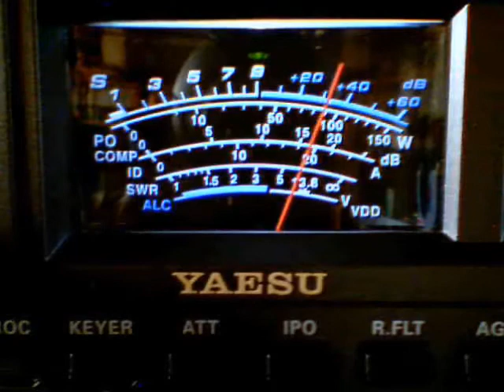8-3-10 Famous Five, Small Driver, 505, Big Bull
8-3-10 superbowl part 2